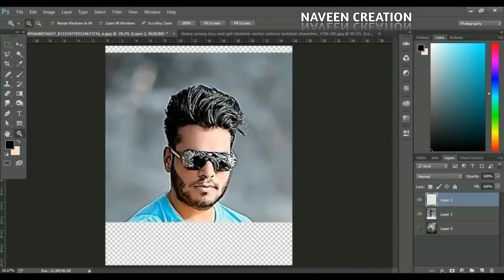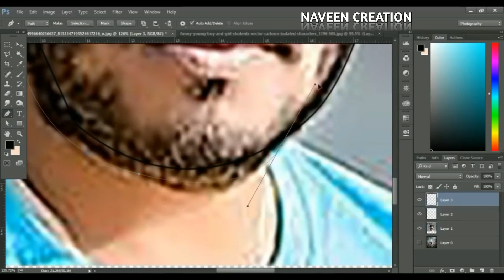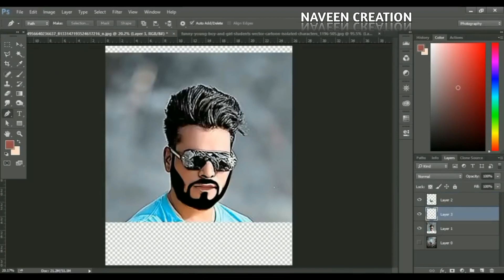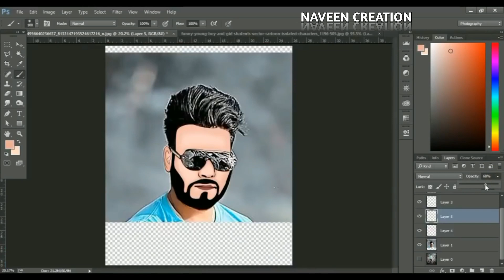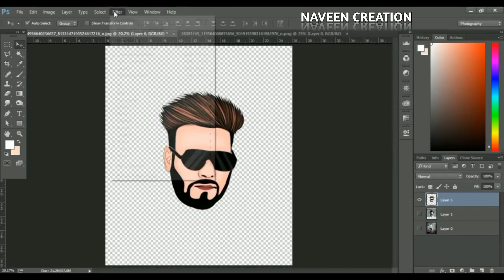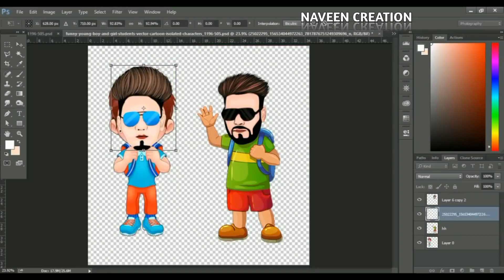How to Make Mini Cartoon Vector || Gopal & Chetan Bhoir || photoshop tutorial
Downloading links are below

My Mobile - honor 7x
Video Editing Software - Power Director & Kine Master

➤If You Have any Problem Comments Me